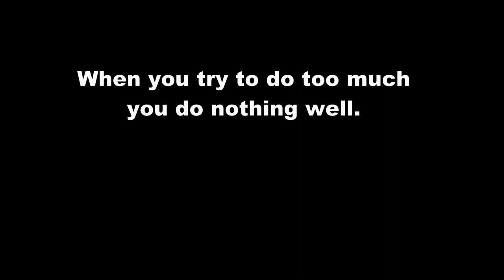Too much golf!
I never thought I would say that. I'm trying to do too much which means I'm doing nothing very well. Ball striking getting better.
So while the ground is hard and i'm struggling to make a score I will drop competitions for a while and catch up with some editing!